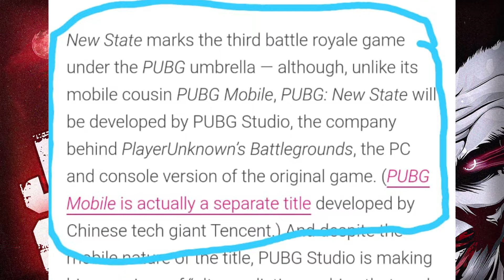😘PUBG NEW STATE COMPLETE INFO ABOUT GAME, CAR, MECHANISM & MORE 😍REGISTER NOW😘|| LAUNCH IN INDIA?🙄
😘PUBG NEW STATE COMPLETE INFO ABOUT GAME, CAR, MECHANISM & MORE INFO😍|| STILL NOT LAUNCH IN INDIA?🙄

PUBG MOBILE NEW STATE IS NOW AVAILABLE REGISTER NOW

Pre-register now for PUBG Studio's latest mobile game PUBG: NEW STATE
Jump into the most realistic battle royale experience on new battlegrounds.

The Original Battle Royale

*Pre-order for iOS devices will start at a later date

What is the difference between PUBG New State and PUBG Mobile?
The core battle royale experience will remain the same except for some new features that will arrive with PUBG New State. Set in the year 20151, this new PUBG Mobile game will provide the following to the gamers,

1. Ultra-realistic dynamic gunplay
Technology is evolving and so are the expectations. The game aims to deliver the best quality graphics that is possible on a mobile device. According to the store description, “Graphics that surpass the standard of mobile gaming with Global Illumination technology. Drop into massive open worlds that feature the most realistic graphics available for mobile gaming. With next-generation mobile graphics, PUBG: NEW STATE delivers the full battle royale experience straight into players’ hands”

2. New and larger maps
This new PUBG Mobile game is expected to provide a new and bigger map to the players. From the trailer, it was evident that the new map is not like what we have seen in PUBG Mobile. But it has similarities. If you have played any Tom Clancy’s Ghost Recon Breakpoint or Division 2, then you might find a few areas or buildings on the map that are very similar to that.

3. Futuristic gameplay
As the game is set in the year 2051, it has to offer something futuristic. So, Krafton did a good job here with introducing gadgets, drones into the battlefield. What else is there will only be revealed when we’ll be able to get to know more about the game.

When PUBG New State will release in India
If you just check the Google Play page for PUBG New State, you’ll find that the game is not available in India yet. There is nothing we can say at this moment that the game will be available in India or not. However, there are many games that release globally in phases. So for now, you can keep your hopes high and we’ll let you know as we find any update!

PUBG MOBILE NEW STATE LAUNCH IN INDIA?
PUBG MOBILE COMPLETE INFO
PUBG MOBILE NEW STATE 2051